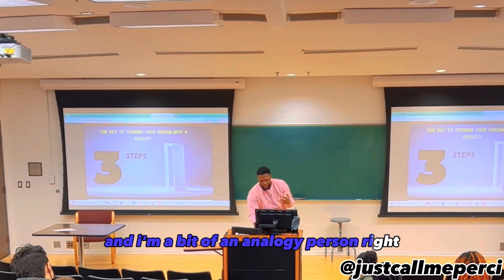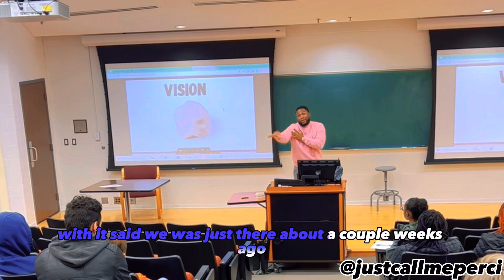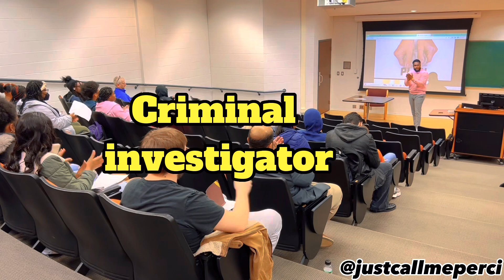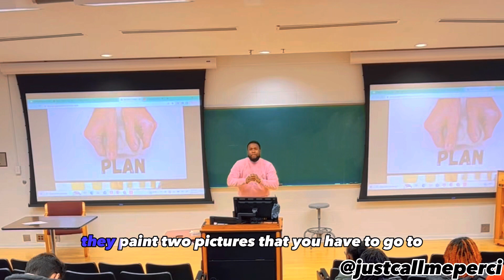“A day in my life” Motivational Video- Full Genesee Early College Speech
Finding passion for what you love is hard sometimes. But that doesn’t mean you can’t start somewhere. Thank you for allowing me to have a space in your day to Share The Keys of knowledge and goal seeking for your dream to soon become your reality.

Anchor

K.E.Y QUESTION 🤔🔑:

If you had a key that could get you into any room where would you let your key take you first?